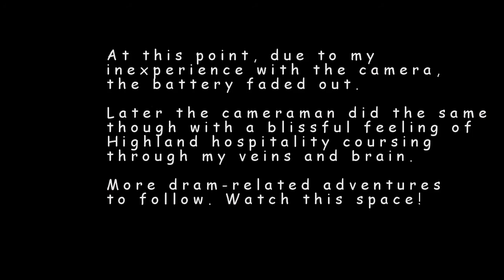Routes of Russia (Toots of Scotland) 07 - Whisky Time!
A great night in Moscow at the MadMan pub with Yuri Shulakov and his "Whisky Time!" We drank lots of Monkey Shoulder and listened to the wonderful City Pipes, an absolutely excellent local pipe 'n' drum ensemble.